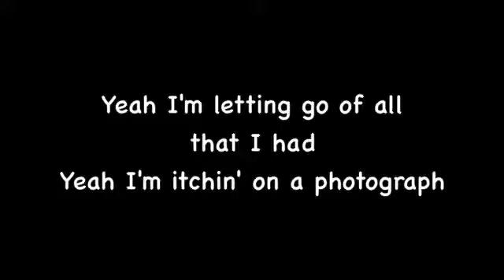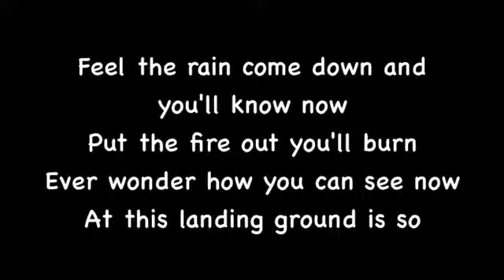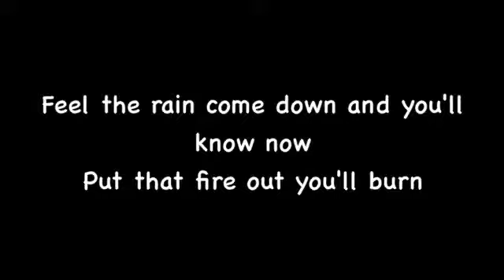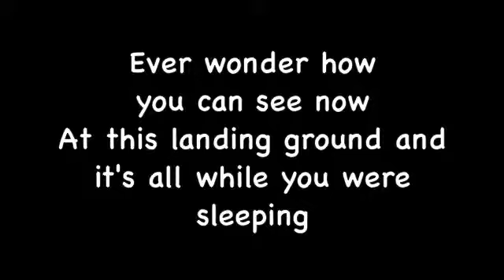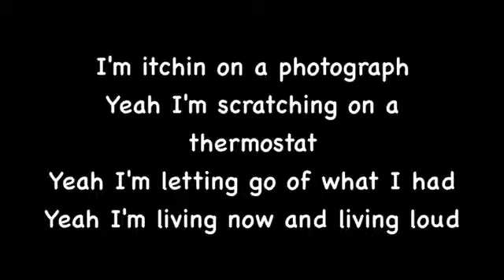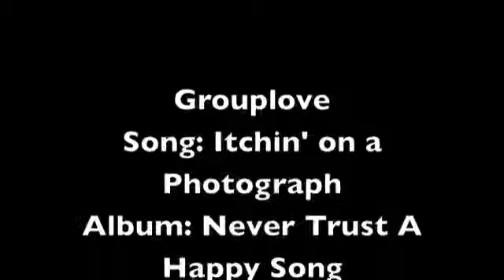Grouplove - Itchin' on a photograph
Plus if you guys have any song lyric requests just inbox me !